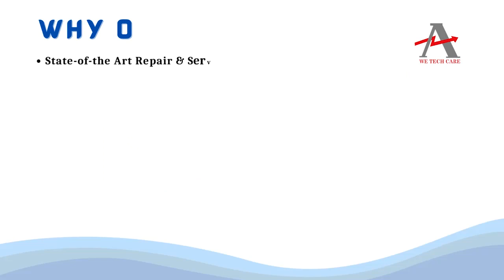SIEMENS 6SL3210 1KE18 8AF1 Drives